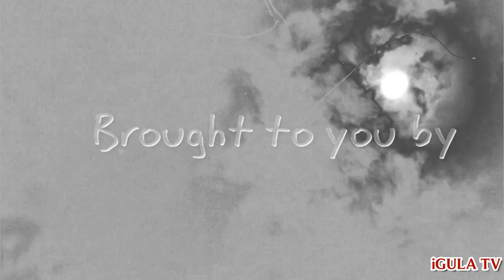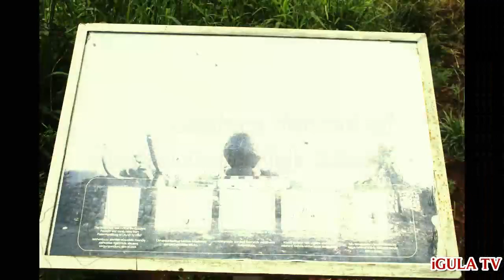iSandlwana Walk ( Mbuso Khoza institute & Zululand District Municipality)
uHambo lwempi yaseSandlwane ngokuhlelwa yiciko lakuleli Mnz Mbuso Khoza ngokumbambisana nomkhandlu wesifunda saseZululand.loluhambo laluhlanganisa intsha abelaphi bendabuko kanye nosomlando.